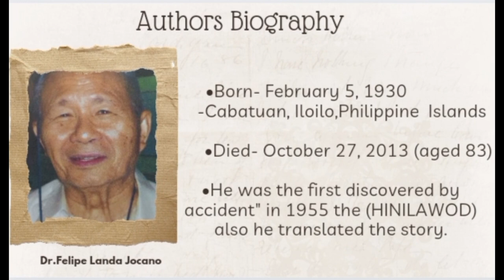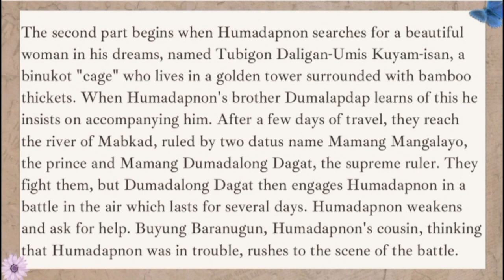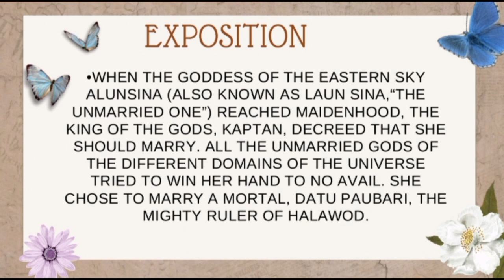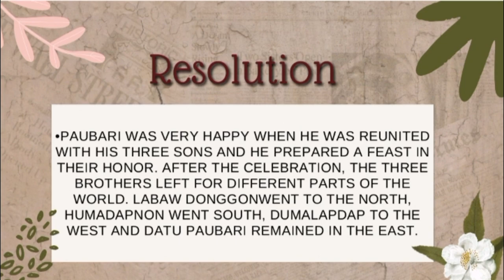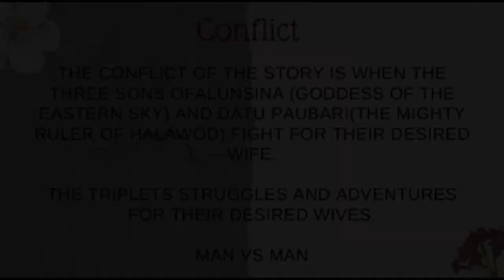HINILAWOD translated to (Tales From The Mouth of The Halawod River) By: Jocano Landa